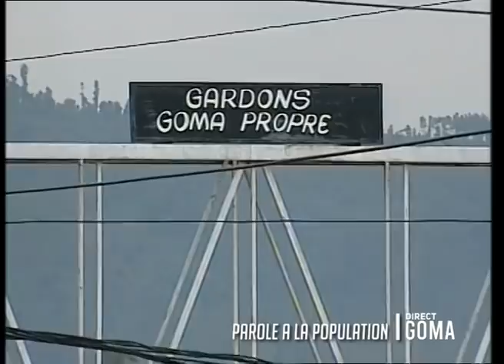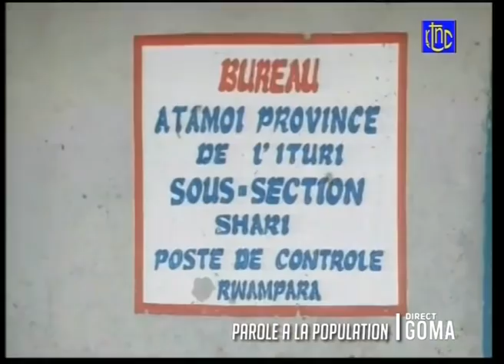🔴 DIRECT GOMA : DESORMAIS LE Pdt FELIX TSHISEKEDI RESTE À GOMA POUR UN MOMENT....